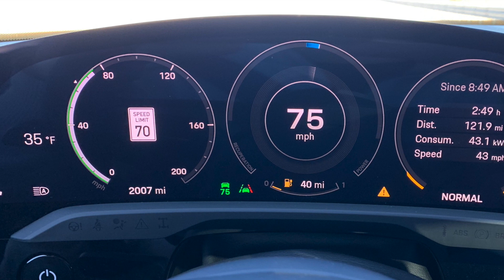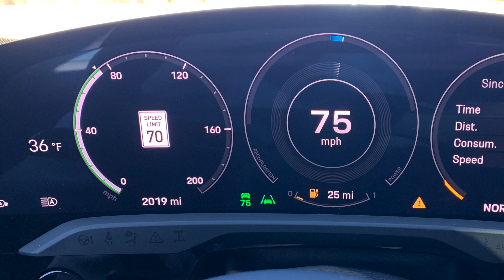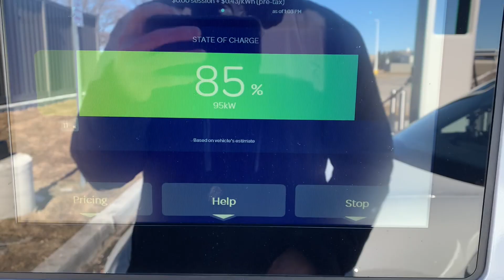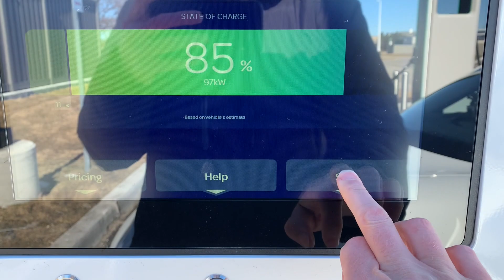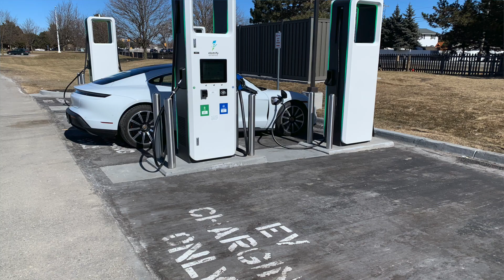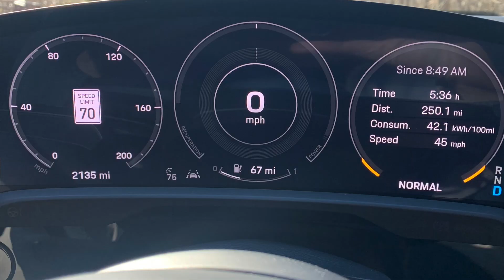Battery Electric Vehicle Winter Road Trip Test in a 2020 Porsche Taycan 4S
Early March in Michigan proved the perfect opportunity to test the winter prowess of a car that relies solely on battery pack supplied power. How much does cold weather affect winter vehicle performance? What are the risks? Are there any advantages? In this video I answer those questions and more.

2020 Porsche Taycan 4S
Base Price: $105,150
As Tested Price: $136,190

Engine Motor Motors: Two permanent magnet synchronous
Battery: 93.4 kWh
Power: 482 horsepower
Torque: 479 lb-ft of torque
Transmission: rear motor only - two-speed automatic transmission
Drive: all-wheel-drive

Fuel Economy
City 68 mpge
Highway 71 mpge
Combined 69 mpge

Dimensions
Length: 195.4 inches
Width: 77.4 inches
Height: 54.3 inches
Wheelbase: 114.2 inches

Weights and Capacities
Curb weight: 4954 lbs
Interior volume: 108 cubic feet (according to fueleconomy.gov)
Cargo volume: 16 cubic feet (according to fueleconomy.gov)

Calculated weight to power: 10.3 pounds per horsepower
Mfr’s claimed 0-60 mph: 3.8 seconds
Mfr’s claimed Top Speed: 155 mph, governed
Government classified size: large car
Seating: 5

Options: Premium package, $7170; Performance battery plus, $6580; Race-Tex interior in graphite blue, $4130; 20-inch sport aero wheels, $2770; Adaptive cruise control, $2050; Thermally and noise insulated glass, $1130; Mobile charger connect, $1120; Carrera white metallic paint, $800; Seatbelts in graphite blue, $660; interior accents in dark silver, $650; LED matrix headlights, $580; Seat heating front and rear, $530; Rear 2+1 seats, $480; On board 150KW/400V DC charger, $460; Adaptive sport seats, $430; Power folding exterior mirrors, $330; Under door puddle light projectors, $330; Porsche intelligent range manager, $300; Steering wheel heating i.c.w. Race-Tex interior, $280; Center wheel caps and colored Porsche crest, $190; Tire sealing compound and electric air compressor, $70

Recorded
6th of March 2021

Who is Robin Warner? – Brief description and bio

Robin spent five years of his adult life as an engineer. Four years at a Tier One supplier, TRW Automotive (now ZF TRW Auto), working as a traction and stability control calibration engineer, and little over a year as a vehicle dynamics engineer at Ford Motor Company.

Furthermore, he spent 15 years of his adult life holding different editor positions at various magazines, including Associate Technical Editor at Car and Driver, Road Test Editor at Road & Track, and Managing Editor at Autoweek.

Robin also spent several years racing. He started in autocross, then bought a go-kart and then another one. Having a lot of success, including a Great Lakes Sprint Series championship in 2002, he moved to single-seaters, racing in the 2003 Skip-Barber Midwest Championship, the 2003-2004 Skip Barber Southern Championship, and the 2004 Formula Dodge National Championship.

In addition to making videos, Robin hosts a podcast about major road racing series across the globe, with a focus on Formula 1. Find the show at funwithcars.com